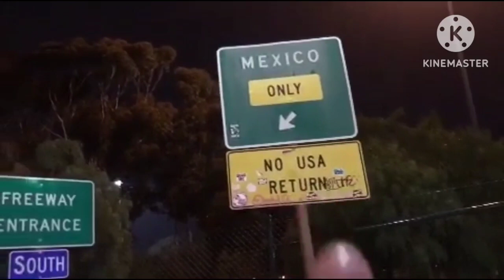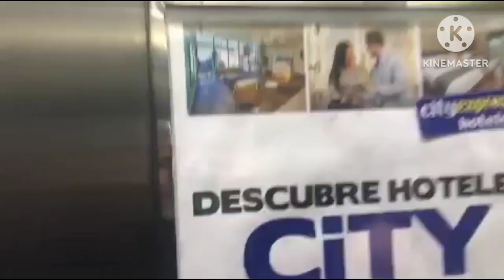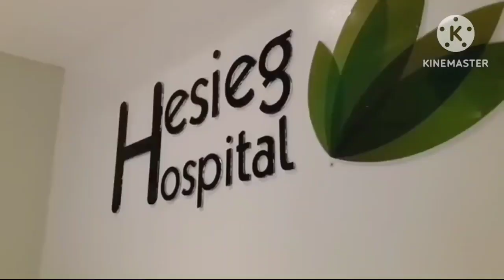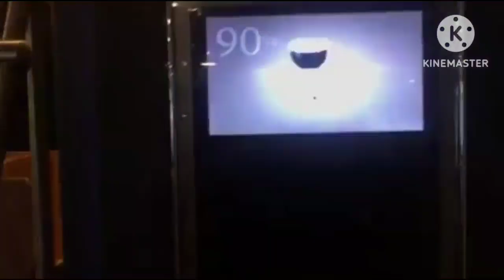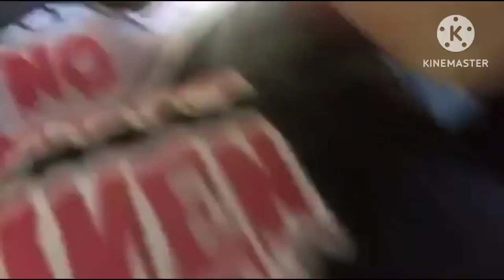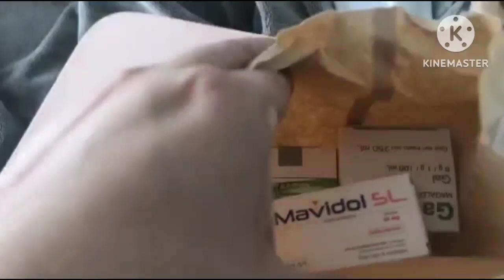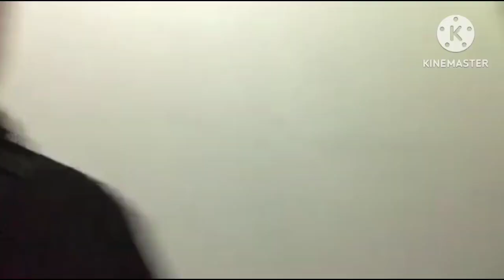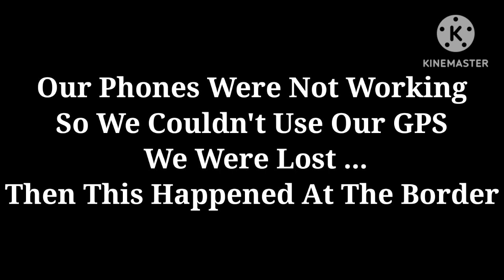Road Trip To Tijuana / Gastric Sleeve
Intro 🎶 Credit
Jacob Espinoza

Trino Adam